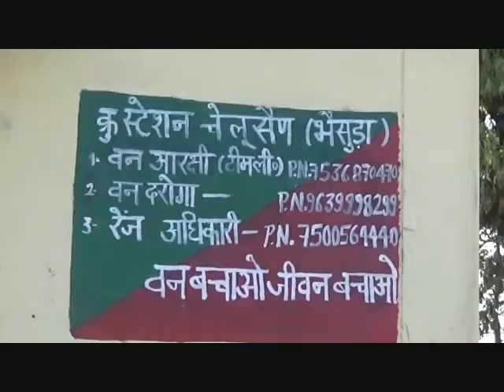लैंसडाउन वन प्रभाग का डीएफओ सन्तराम बना हरे पेड़ों का जानी दुश्मन..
लैंसडाउन वन प्रभाग का डीएफओ सन्तराम बना  हरे पेड़ों का जानी दुश्मन..नहीं मानता  उच्चाधिकारियों के भी आदेश ..
लैन्सडाउन वन प्रभाग के  डीएफओ सन्तराम नवम्बर 2017  में पदभार ग्रहण करने के बाद से ही विवादों में हैं, दिसम्बर माह में "जागो उत्तराखण्ड" के कैमरे  पर डीएफओ सन्तराम यह कहते हुए क़ैद हुए थे, कि उन्होंने कोटद्वार की  एक भाजपा नेत्री के पिता को मंत्री जी के इशारे पर हरे  पेड़ों के कटान की अनुमति दी है,  शिवालिक रेंज की तत्कालीन वन संरक्षक मीनाक्षी  जोशी ने सन्तराम को नियमविरुद्ध भारी मात्रा में  हरे स्वस्थ पेड़ों के कटान का अनुमति देने का दोषी पाते हुए, पेड़ों के कटान पर रोक लगा दी थी और मामले की विभागीय जांच के आदेश दे दिए थे  , तब  283 हरे स्वस्थ चीड़  के पेडों को वन माफियाओं द्वारा बैखौफ होकर काटा गया था, बाद में  प्रमुख मुख्य वन संरक्षक उत्तराखण्ड  जय राज ने  भी  हरे पेडों के कटान की अनुमति न देने के सम्बन्ध में सन्तराम को चेताया था, लेकिन सारे  आदेशो को दरकिनार करते हुए अब फिर से सन्तराम ने हरे स्वस्थ  चीड,ख़ैर और अन्य प्रजातियों  के पेड़ों  पर आरियाँ  चलवानी  शुरू कर दी है , "जागो उत्तराखण्ड" द्वारा मामला शिवालिक रेंज के वन संरक्षक पात्रो के समक्ष रखे जाने पर, उन्होंने जाँच में  दोषी पाए जाने पर सन्तराम पर विभागीय कार्यवाही करने का आश्वासन दिया है ,हालाँकि सम्पूर्ण घटनाक्रम से साफ़ हो रहा है कि सन्तराम किसके? राजनैतिक संरक्षण के चलते लगातार हरे पेड़ों को काटने की अनुमति दे रहा है ...